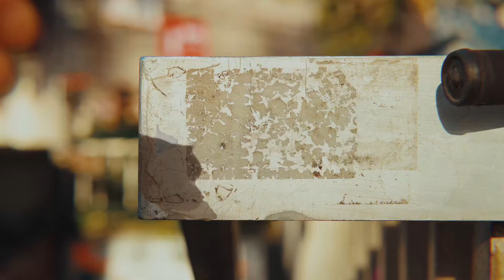BÜYÜK ŞAKA | JOKER 2 FİLM İNCELEME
10 kişiden 7'sinin beğenmediği Joker 2 filminin nasıl müthiş bir film olduğunu Tugay Kaban anlatıyor! Kaçırmayın! Yorumlarınızı da esirgemeyin!